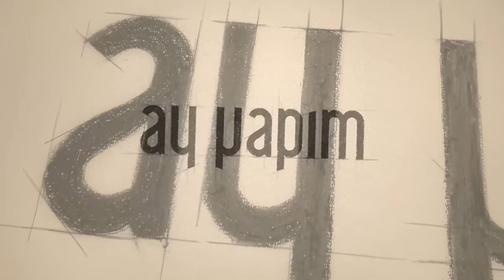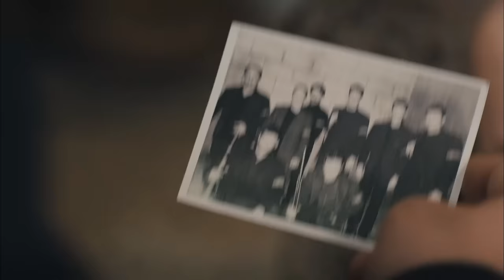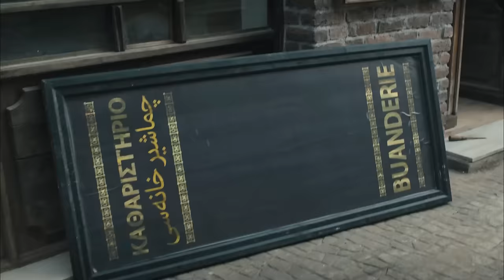Kurt Seyit and Shura Episode 46 (FULL HD) - FINAL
Kurt Seyit and Shura Episode 46 (FINAL) - Kurt Seyit ve Şura
(English Subtitles)

Cast
Kurt Seyit Eminof: Kıvanç Tatlıtuğ
Şura - Alexandra Verjenskaya: Farah Zeynep Abdullah
Murka/Mürvet: Fahriye Evcen
Petro Borinsky: Birkan Sokullu
Celil Kamilof: Ushan Çakır
Mişa Sorokin: Berk Erçer
Valentina Verjenskaya: Seda Güven
Barones Lola: Aslı Orcan
Güzide: Elçin Sangu
Alya: Demet Özdemir